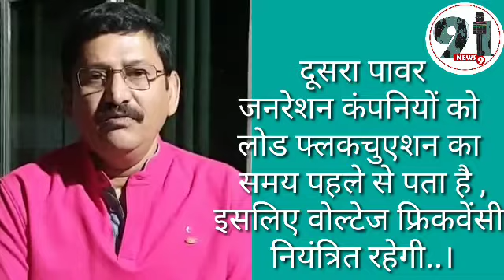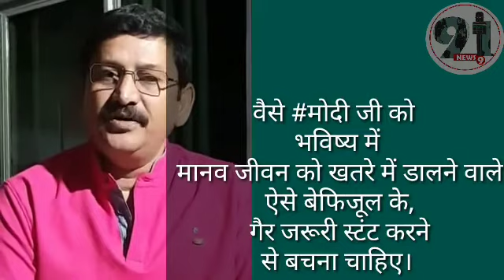फेक न्यूज़ की खबर लेना है इस पत्रकार का जुनून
मैंने पत्रकारिता से पहले सालों तक इलेक्ट्रिकल इंजीनियर के रूप में काम किया है.. इसलिए और भी दावे से कह सकता हूं कि कल के 'उत्सव' के दौरान POWERGRID फेल होने की आशंका बेफिजूल है..
एक तो ज्यादातर नए पावर हाउस मे लोड फ्लकचुएशन के चलते वोल्टेज सर्ज से निपटने की पर्याप्त तकनीकी सुविधा है.. कुछ पुराने पावर हाउस मैं जरूर हल्की-फुल्की समस्या हो सकती  है, पर ग्रिड स्टेबिलिटी  बेअसर रहेगी..
दूसरा पावर जनरेशन कंपनियों को  लोड फ्लकचुएशन का समय पहले से पता है ,इसलिए वोल्टेज फ्रिकवेंसी नियंत्रित रहेगी..। इस समय इंडस्ट्रियल लोड ना के बराबर है ।इससे भी पावर जेनरेशन कंपनियों को जबरन  खड़ी की गई समस्या से निपटने में मदद मिलेगी।
 ऊर्जा मंत्रालय ने भी  सभी राज्यों को एडवाइजरी जारी कर दी है और उन्होंने लोड के उतार-चढ़ाव से निपटने के इंतजाम कर लिए है।
वैसे मोदी जी को भविष्य में मानव जीवन को खतरे में डालने वाले ऐसे बेफिजूल के, गैर जरूरी स्टंट करने से बचना चाहिए। खासकर ऐसे समय में जब कोरोना जैसी आपदाएं सर पर खड़ी हो।